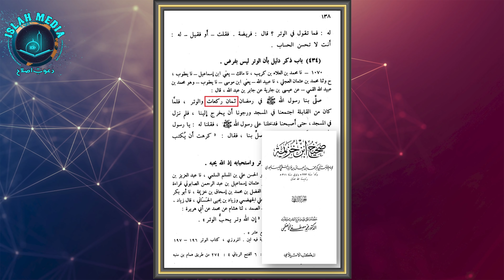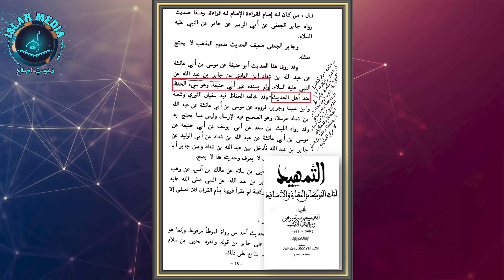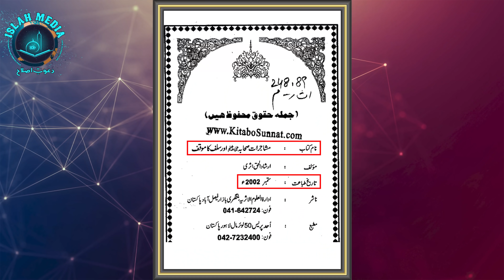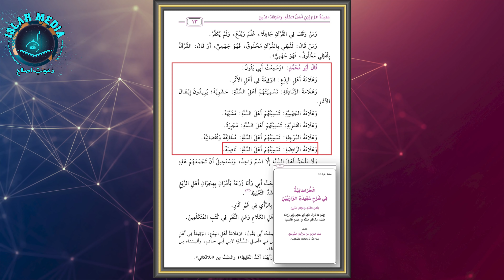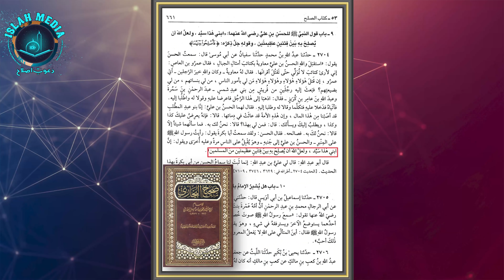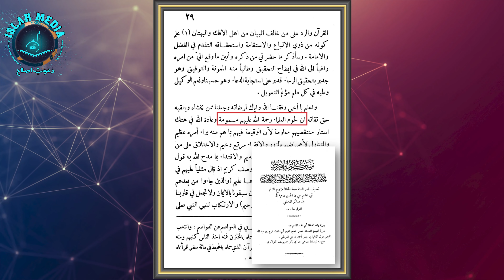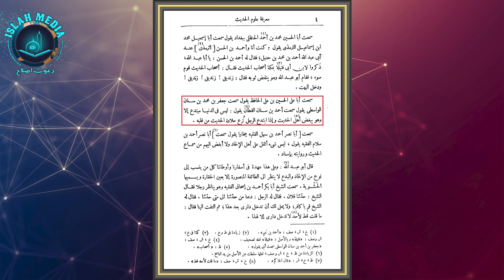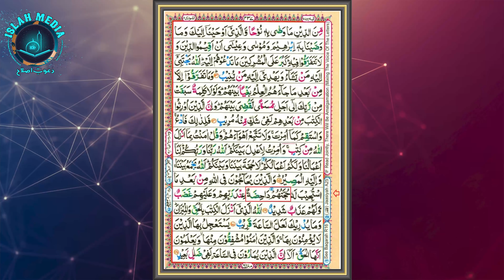Khatm e Nabuwat, Asli Babi kon? Ishaq Jhalvi Rafzi sb sy Munazara, Imam Abu Hanifa R.A ki Toheen?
اصلی بابی اور ختم نبوت پر ڈاکے کا جھوٹا دفاع
اسحاق جھالوی رافضی صاحب سے مناظرے کی روداد
امام ابو حنیفہ رحمہ اللہ کی توہین؟

Our Facebook Pages:
Islah Media:

Our Twitter Accounts:
Islah Media: